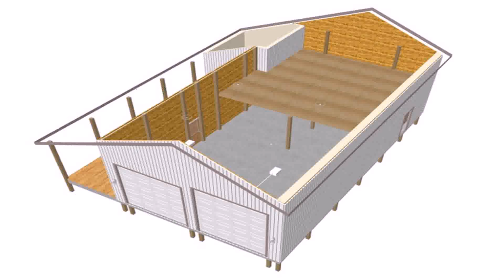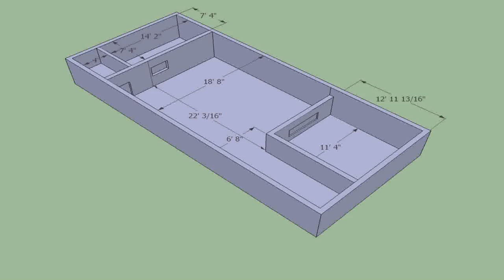40 X 50 House Plans Design - Gif Maker DaddyGif.com (see description)